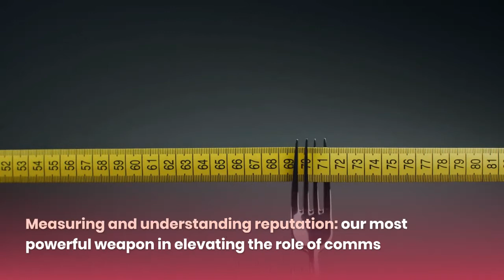ITL #412 Measuring and understanding reputation: our most powerful weapon in the role of comms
For more communications professionals to make it into the C-suite, our industry must get better at using measurement to understand the multifaceted ways reputation is shaped. By Charlotte West.